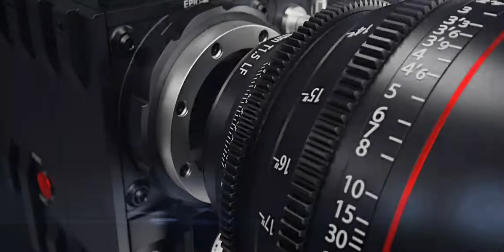Intro | Vinhomes Ocean Park | Lang thang ngày nắng